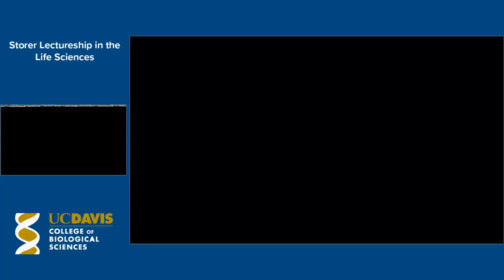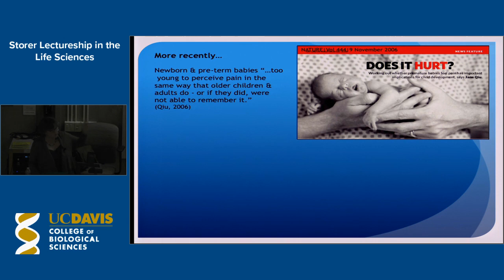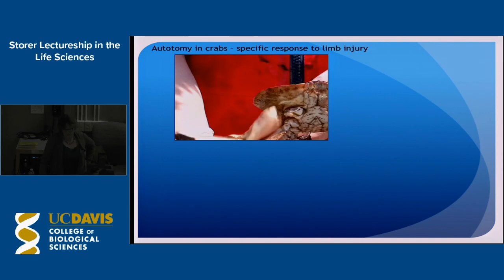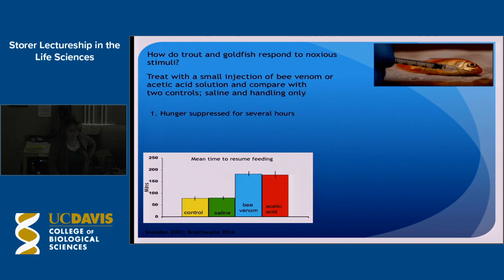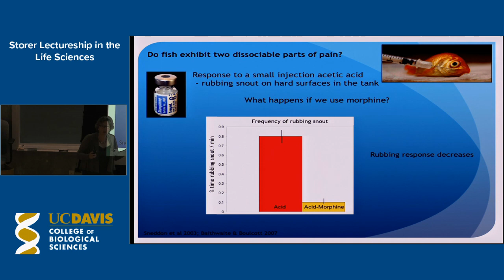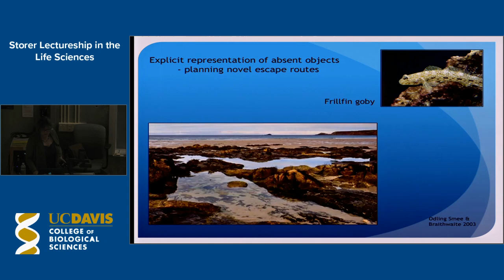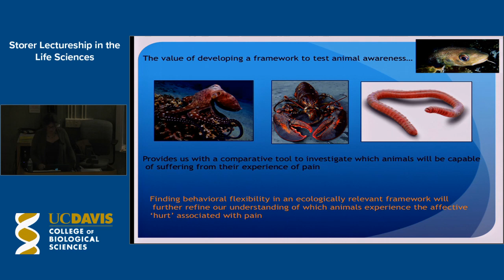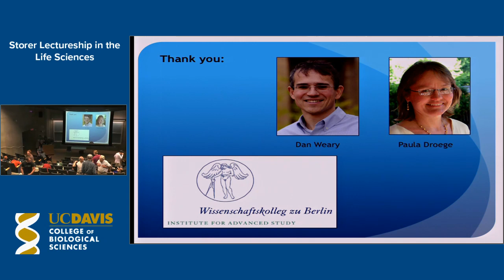Storer Lectureship feat. Victoria Braithwaite, Institute for Advanced Study | May 19, 2016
The Tracy and Ruth Storer Lectureship in the Life Sciences Presents "Do Fish Feel Pain?"